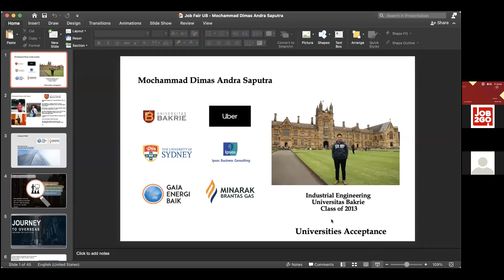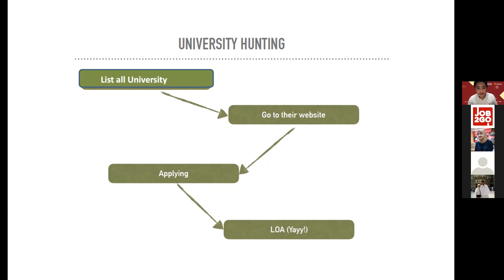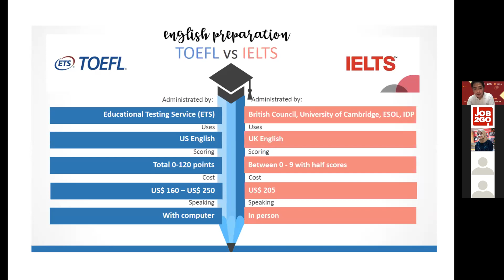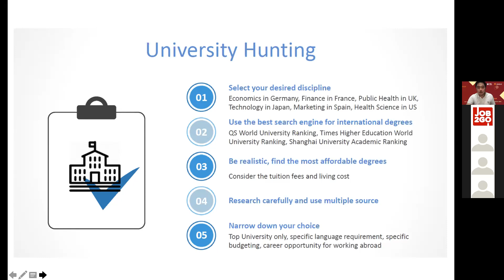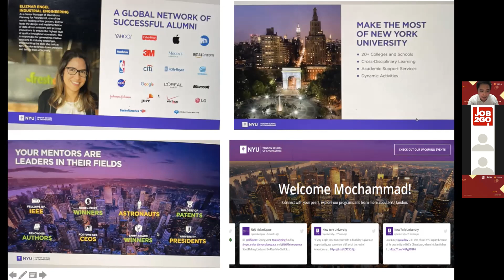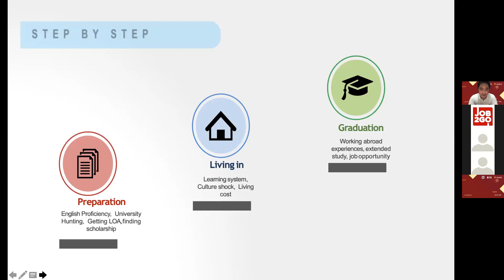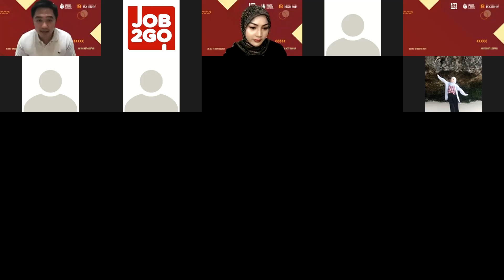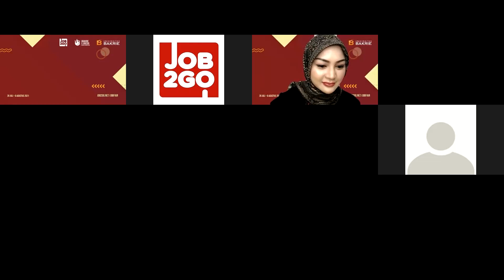Job2Go X Universitas Bakrie Virtual Career Day -Cara Mendapat Universitas Luar Negeri